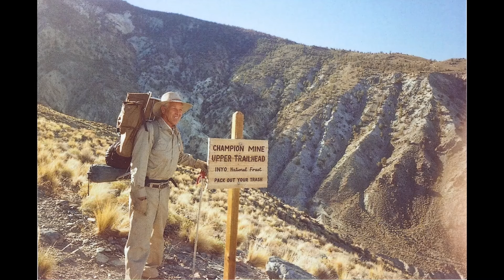Memorial Service - Melvin Wayne Govett